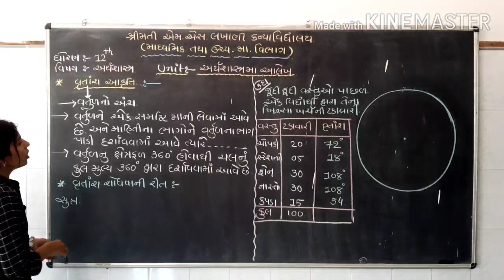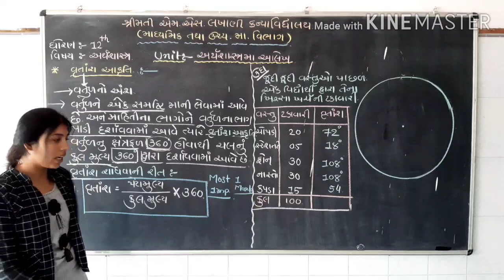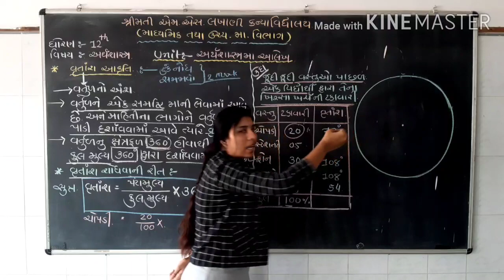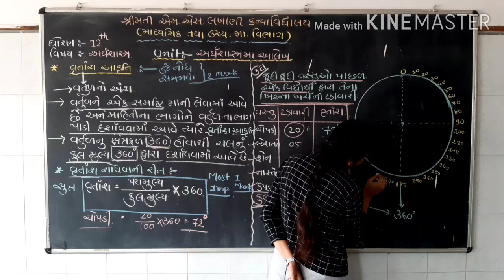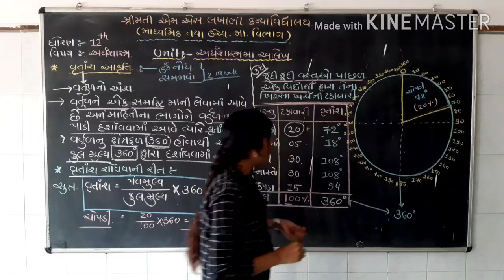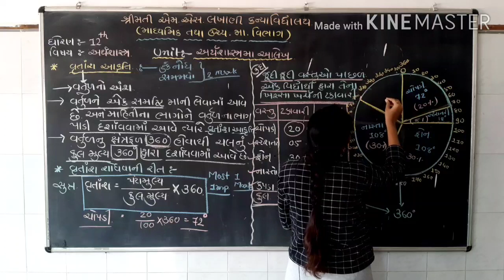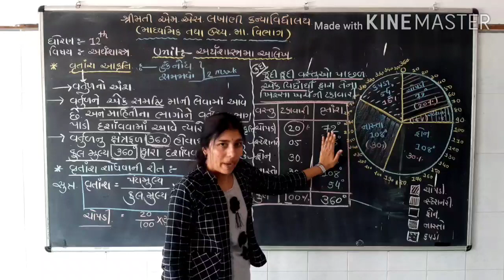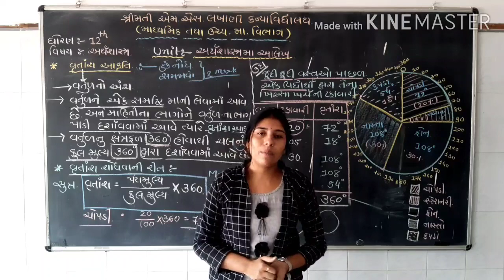Std:12th || sub:Economics || Unit :1 ||Lec:5||Smt. M. S. Lakhani kanya vidhyalya ||SPEI